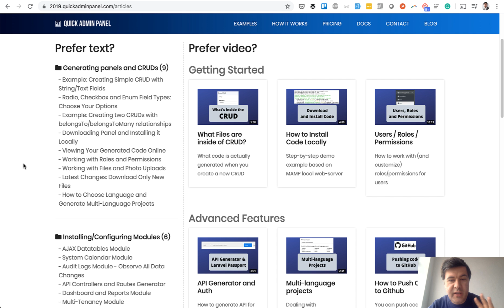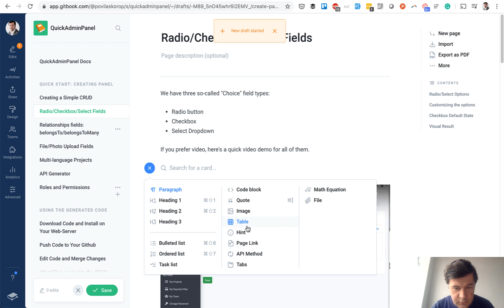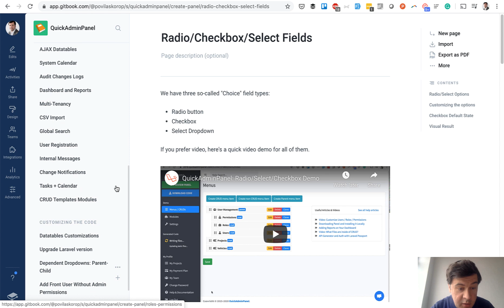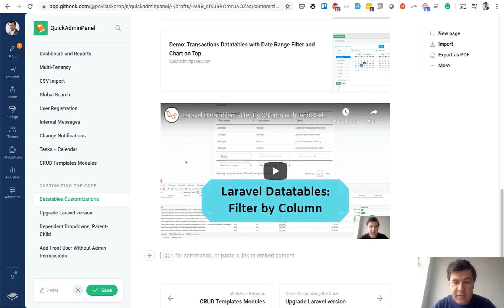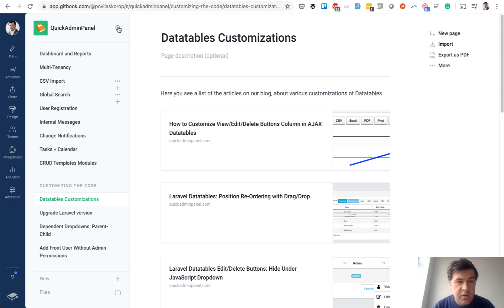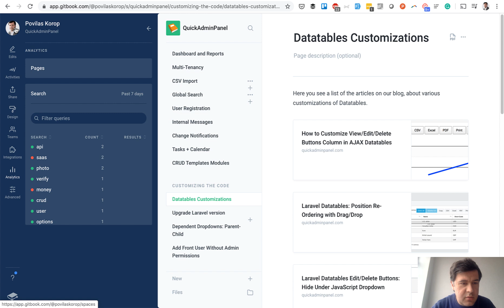Gitbook: Great Free-ish Tool to Build Your Docs Page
Discovered a new tool I want to share with you - it's very easy to build a good-looking and searchable documentation for your projects, or private docs for your dev team.